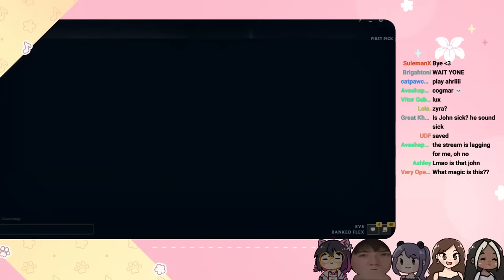this league game broke jodi's mental...